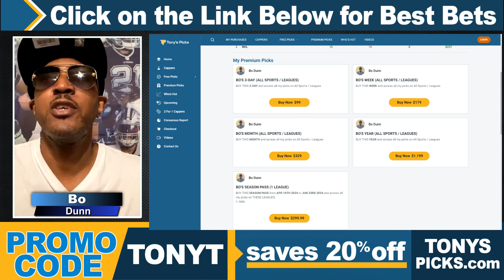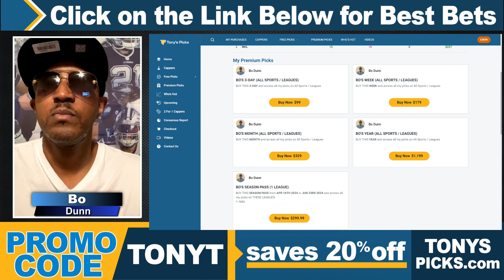Houston Astros vs New York Yankees 5/8/2024 FREE MLB Picks and Predictions on MLB Betting Tips by Bo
5/8/2024 Houston Astros vs New York Yankees FREE MLB Picks and Predictions on MLB Betting Tips by Bo Dunn